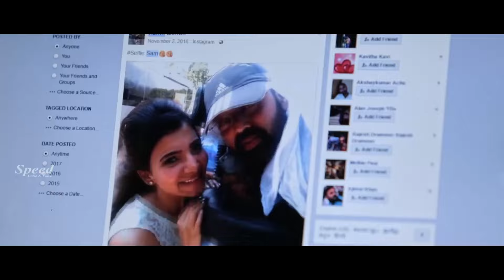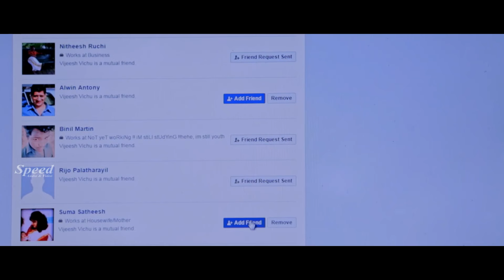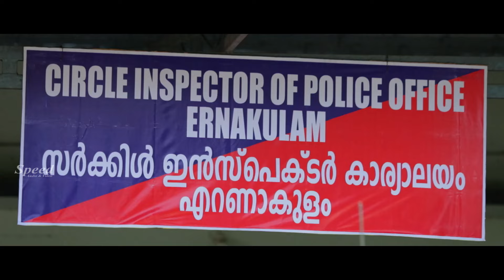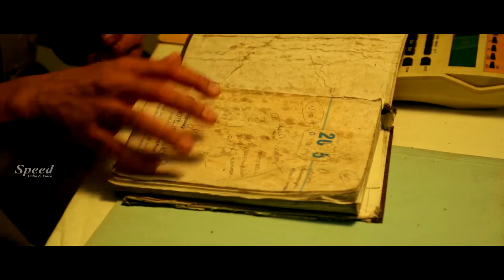Chattam Mana Chethullo Telugu Romantic Full Movie